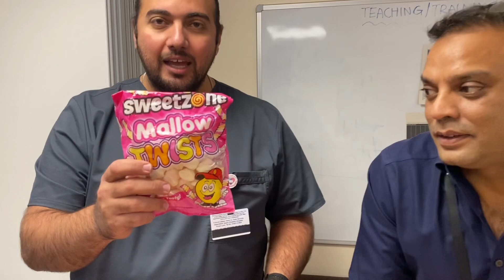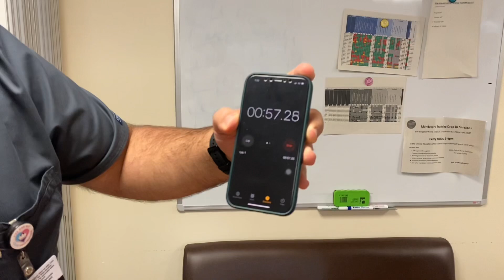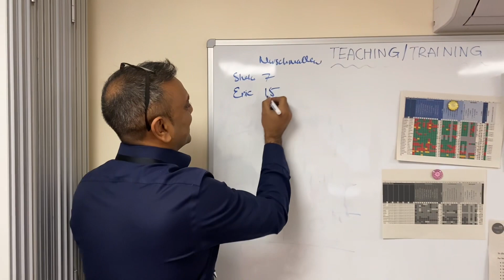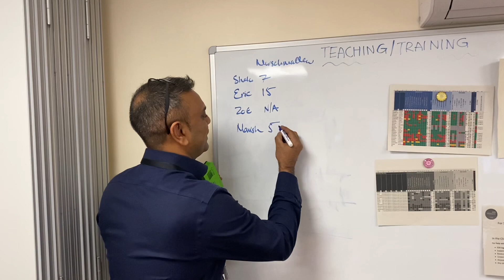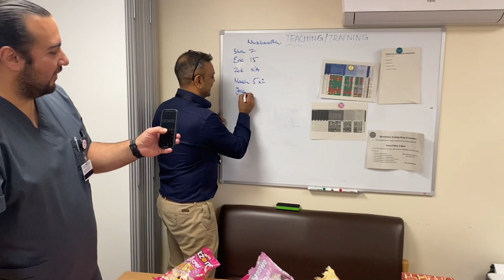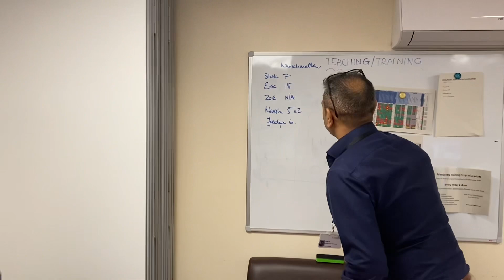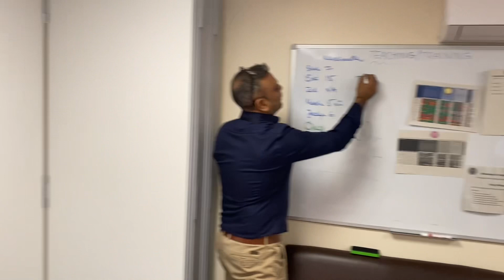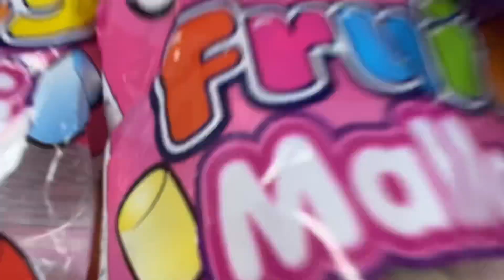NHS MARSHMALLOW CHALLENGE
Our aim was to reduce the waiting list by working over the weekend however staff retention was an issue. As a response we started challenges which raised the spirit of our NHS staff to work over the weekend.